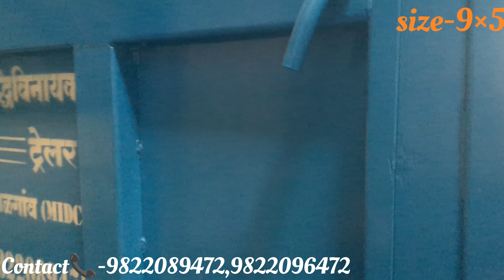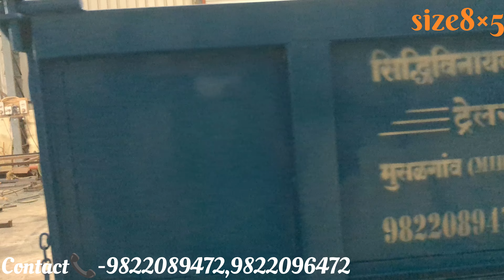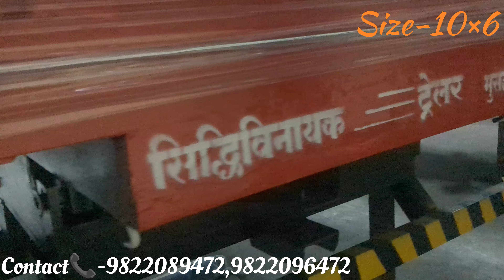SIDDHIVINAYAK AGRO INDUSTRIES|TRACTOR TRAILER|ALL VIEW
Add. Musalgaon Fata Tal Sinnar Dis.Nashik